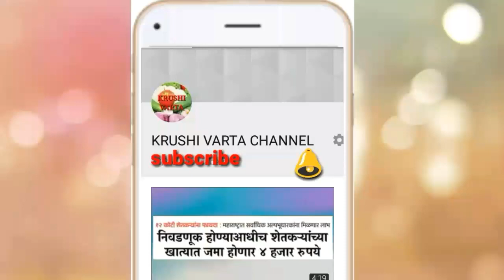नेवासा घोडेगांव गाय म्हैस बाजार/Nevasa ghodegon cow buffalo bajar.Bymp4HD.